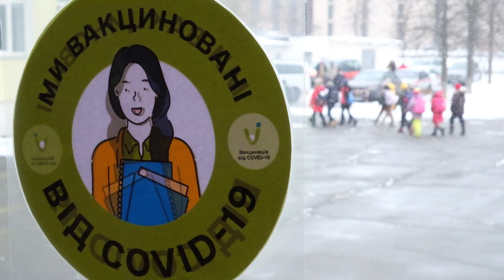У Києві показово "замінували" школу на Березняках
Рятувальники і правоохоронці провели урок з мінної безпеки у столичній школі. Дітей навчали правилам безпеки при виявленні підозрілих предметів та застарілих боєприпасів, відпрацювали порядок евакуації учнів під час тривоги